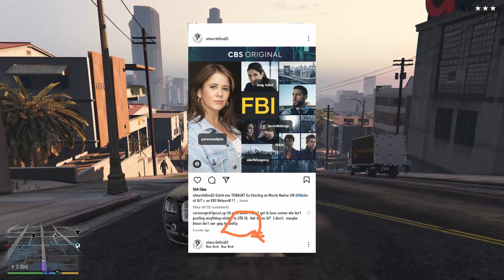GTA 6 NEW LEAKS AND UPDATE REVILED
Plz ignore
182,417 views May 19, 2023
In this video, I talk about all the latest GTA 6 leaks that have come up over the last few weeks. I have also covered the news related to GTA 6 release date according to the latest Take-Two Intertactive's earning call.

GTA 6 Release CONFIRMED By Take-Two 😱 | Realistic Water, Document Leak, Most
Expensive Game...& More
GTA 6 Announcement.. September 2023? SECRET Message Decoded, Anniversary | Hindi
GTA 6 News 2023 | GTA 6 Release Date By Rockstar | Hindi
GTA 6 Leaks 2023 | Huge GTA 6 Map Leak | Hindi
GTA 6 RELEASE DATE is 2024 | HUGE News | OFFICIAL Tease by Take-Two Interactive & MORE
CANVAZ SHORTS GAMING,gta 5 hindi awesome facts,gta 6 official teaser by rockstar games - secret message decoded,anniversary announcement & more!,lazy assassin,hindi,gta 6 release date,gta 6 trailer,gta 6 leak,gta 6 leaked gameplay,gta 6 leaks,gta 6 release date confirmed,gta 6 release date 2023,gta 6 release date in hindi,gta 6 2024 ps5,gta 6 2024 release date,gta 6 take two interactive,take two gta 6 leak,gta 6 news,gta 6 info,gta vi,techno gamerz,gta6